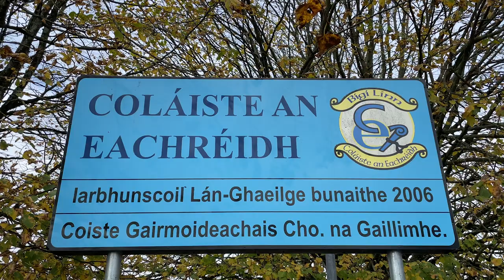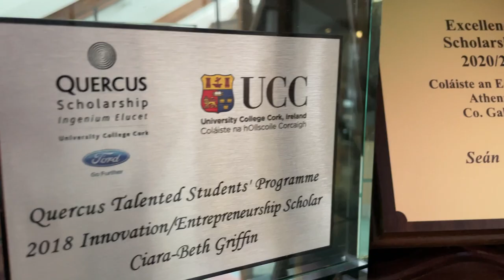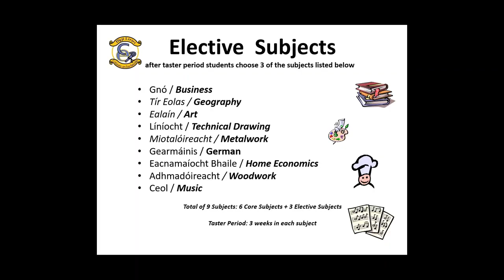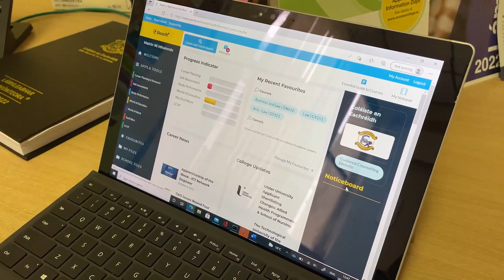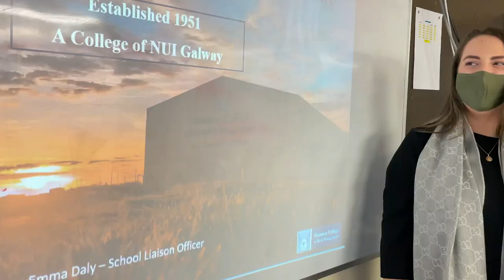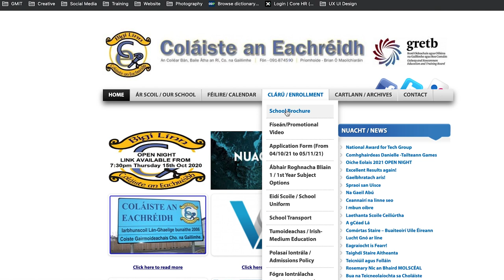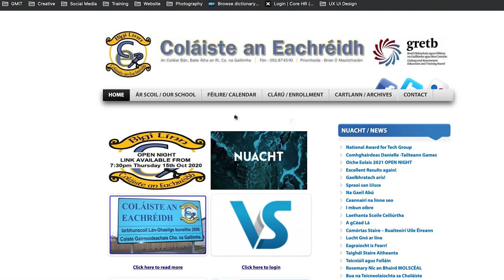Fisean2021 Virtual Open Night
Daltaí Coláiste an Eachréidh ar stáitse. Tuilleadh eolais faoin scoil ag

Students from Coláiste an Eachréidh, an all-Irish post-primary school in Athenry, Co. Galway, Ireland, perform.